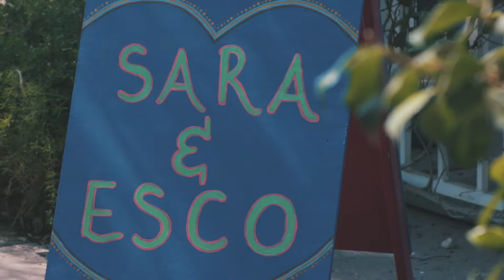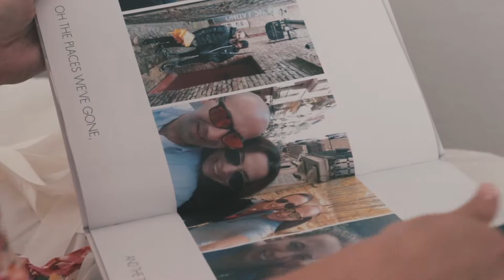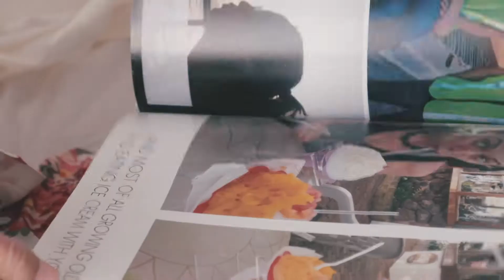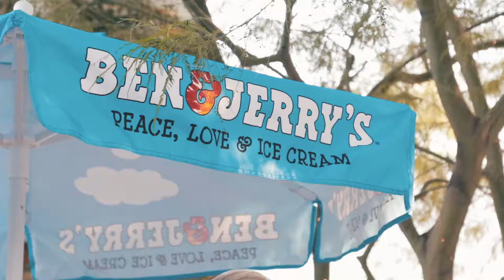Michael & Sara Escobar Wedding - 08/11/2018 [ALCAZAR - PALM SPRINGS, CA]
Wedding film of Michael & Sara Escobar at AlcazarN in Palm Springs, CA

Stay in touch with me below.

If you or anyone you know is getting married, having a birthday, or special event that needs to be captured please email me and I will get back to you ASAP!